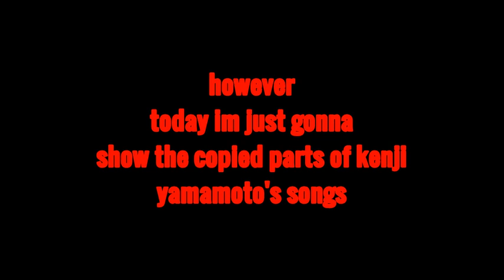Dbz copied Stratovarius songs (only the copied part)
:D
last time i showed copied songs
and today just the whole copied parts of the song. :D